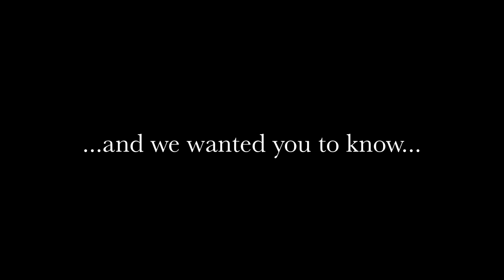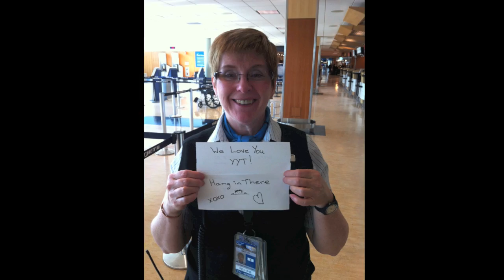WESTJET YYT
1 2 3